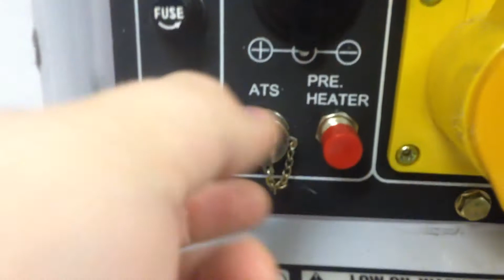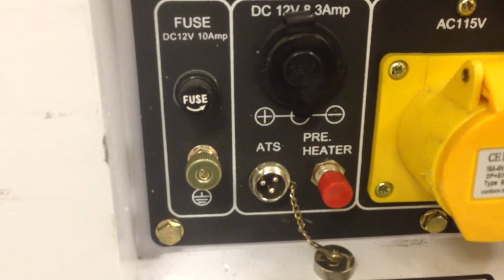DHY6000SE/SELR ATS (automatic transfer switch) port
In relation to a question on YouTube from +vivian blinks, this video highlights the ATS port on this generator.

It is not a generic port on all diesel generators and unfortunately there is no universal or industry standard logo or icon on generator ports. They can vary widely, but this port is current for the 3000rpm Hyundai diesel generators the DHY6000SE/LR and DHY8000SE/LR models.